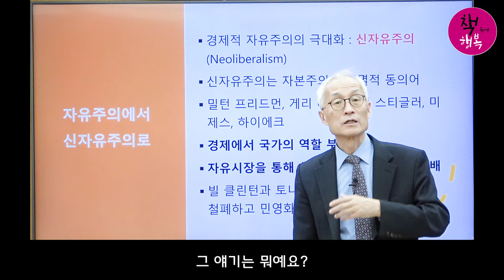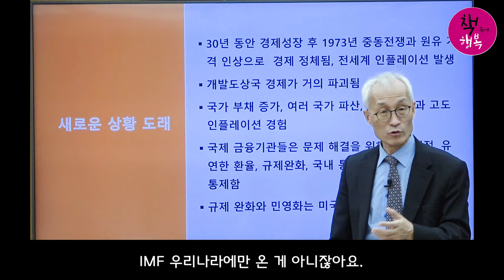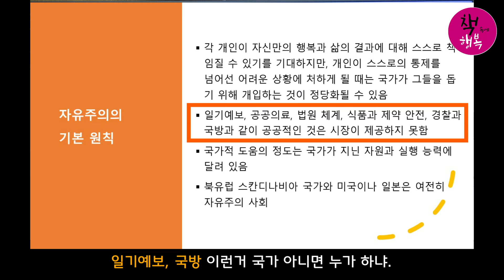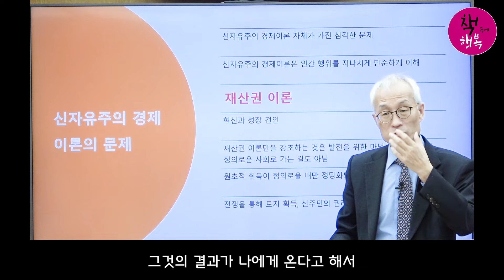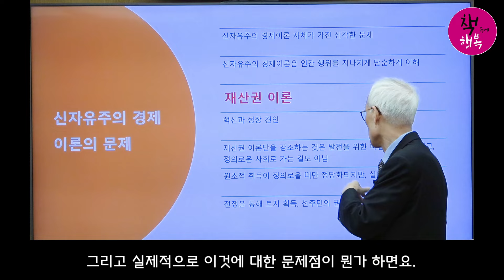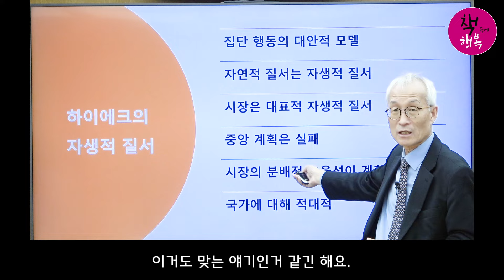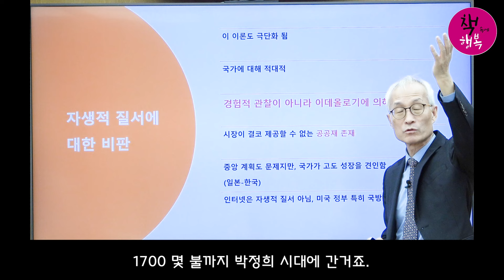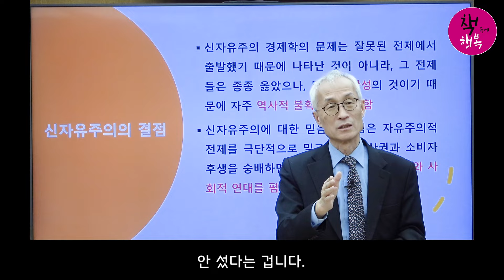탱크, 핵무기는 만들어도 유모차는 못 만드는 나라 OO - 신중섭 특강 4/5 : 자유주의와 그 불만